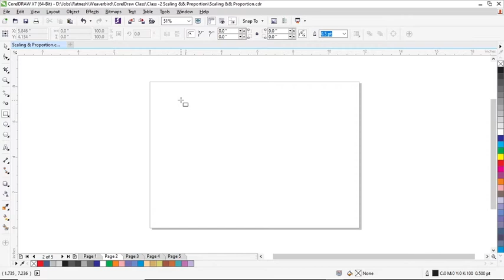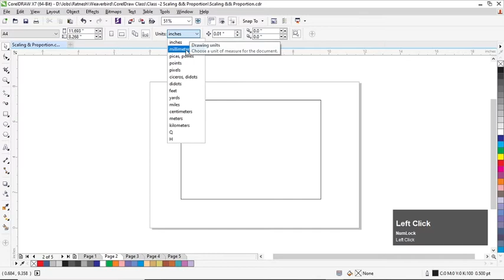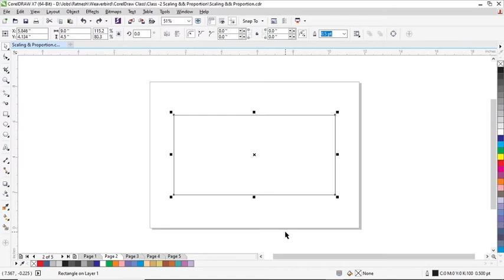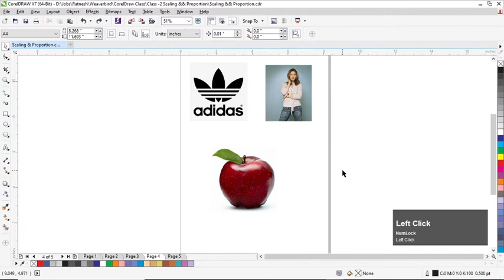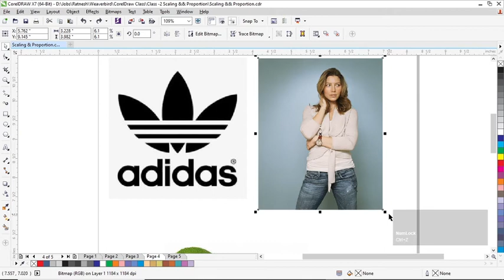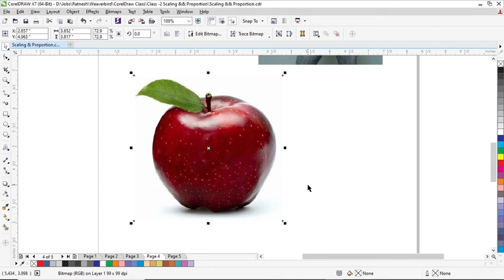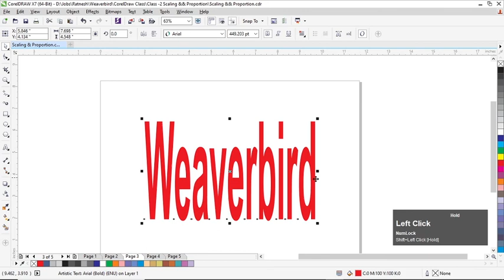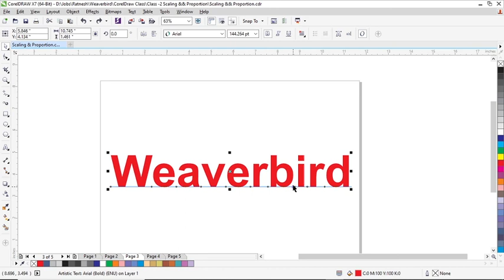Class-2 - CorelDraw Tutorial (Scaling & Proportion)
Hello Friends,
In this class I am trying to teach you, that how to take size in proper way  for any shape or object. It is just a common thing, but in CorelDraw it is necessary to know about this thing.